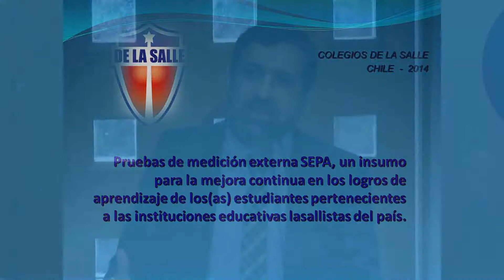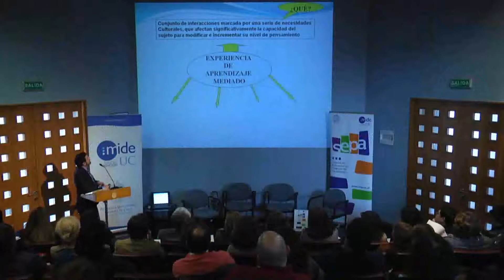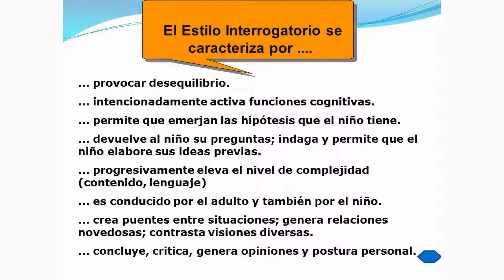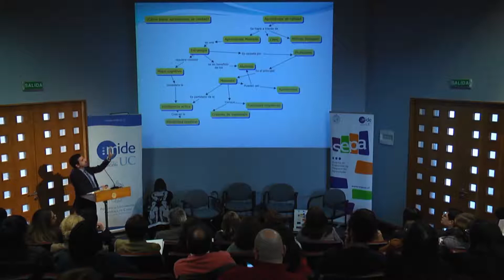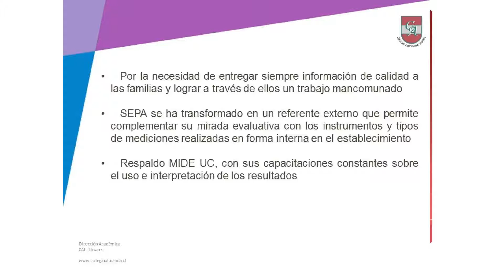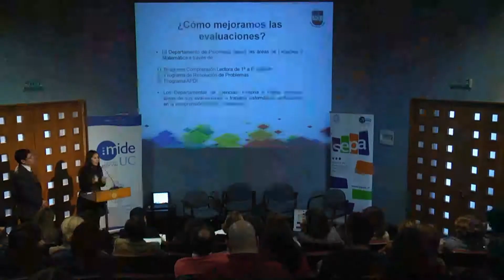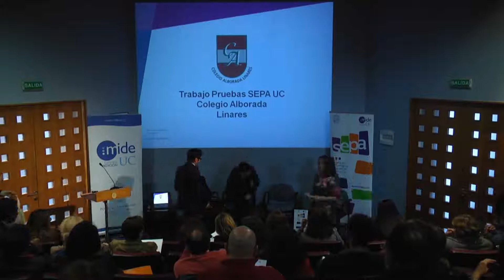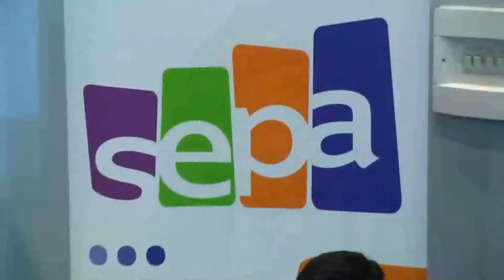Taller de Buenas Prácticas SEPA parte 2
El miércoles 30 de julio, el Centro de Medición MIDE UC realizó el taller de buenas prácticas “Experiencias de usos pedagógicos de resultados SEPA”, instancia dedicada a sostenedores, directores, jefes UTP y docentes de establecimientos educacionales vinculados al Sistema de Evaluación del Progreso en el Aprendizaje.